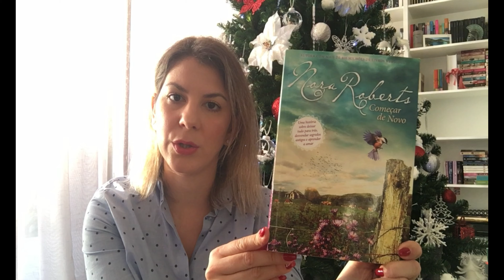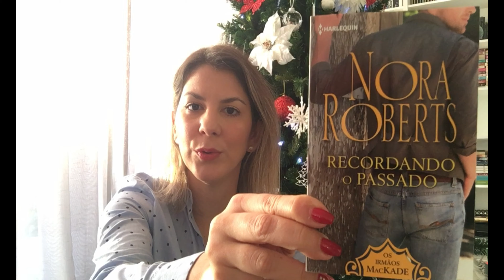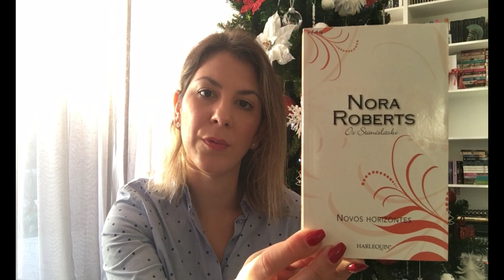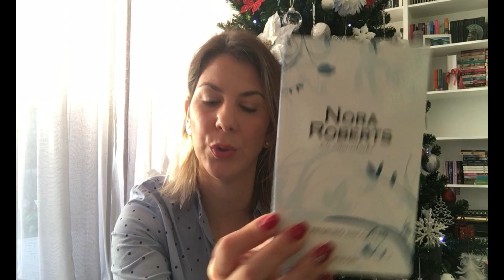A minha colecção Nora Roberts - Livros LIDOS